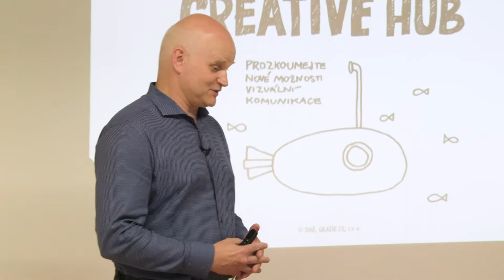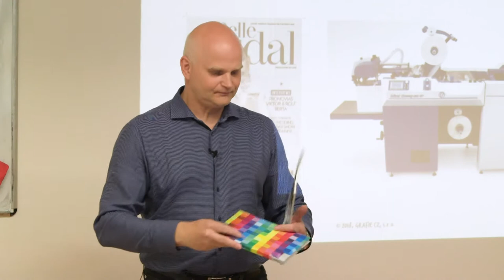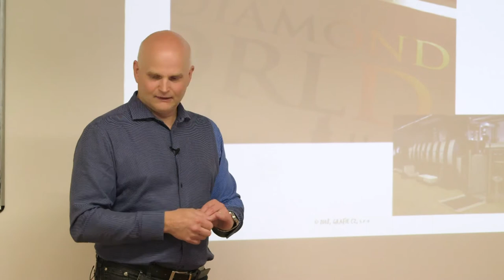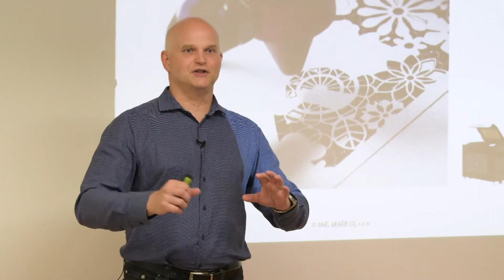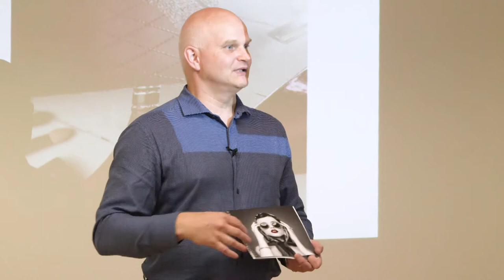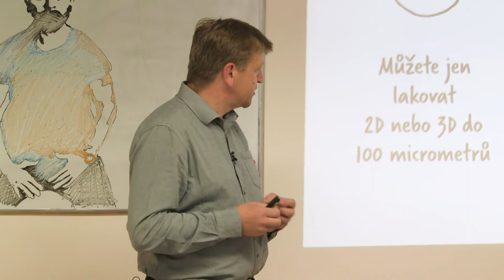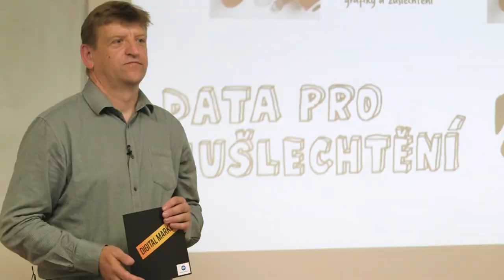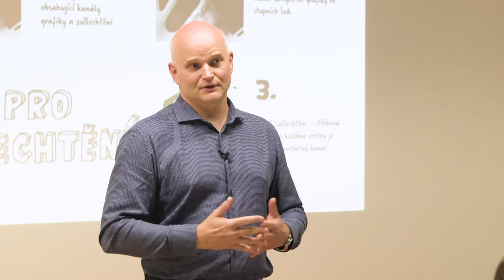UGD 65: Zušlechťování tiskovin (Martin Novotný, Jan Štor)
Nejnovější moderní postupy a technologie využívané pro zušlechťování tiskovin mohou zcela změnit jejich účinek.

65. seminář je určen pro zájemce o nejnovější trendy zušlechťování tiskovin. Seminář má charakter workshopu, proto je počet návštěvníků omezen na 25 lidí.

Program akce:

— Přehled analogových UV technologií pro parciální lakování a ražbu fólií dostupných v ČR.
— Přehled digitálních UV technologií pro parciální lakování a ražbu fólií dostupných v ČR.
— Ukázka zpracování grafického návrhu pro digitální zušlechtění a ukázka výstupu z takto zpracovaného datového souboru.
— Představení jedinečného vzdělávacího projektu Creative Hub v ČR, ve kterém je možné se prakticky zdokonalit ve využívání nových digitálních postupů v parciálním lakování a ražbě fólií.

Seminář vedl Martin Novotný – konzultant a propagátor polygrafie, který má dlouholeté zkušenosti s polygrafickou výrobou, a Jan Štor, konzultant v oboru polygrafie, který má dlouholeté zkušenosti se zpracováním merkantilních tiskovin na digitálních zařízeních – tisk, zušlechtění, správa barev a další.